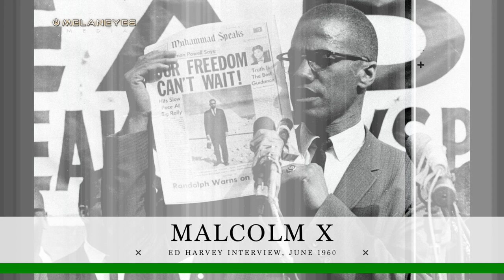MALCOLM X - Ed Harvey Interview - June, 1960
Malcolm X Interview 1960, Ed Harvey Show
Malcolm X was born Malcolm Little on May 19, 1925 in Omaha, Nebraska. His mother, Louise Norton Little, was a homemaker occupied with the family’s eight children. His father, Earl Little, was an outspoken Baptist minister and avid supporter of Black Nationalist leader Marcus Garvey. Earl’s civil rights activism prompted death threats from the white supremacist organization Black Legion, forcing the family to relocate twice before Malcolm’s fourth birthday.

Melaneyes Media is an independent film company based in San Antonio, TX. We are committed to providing knowledge-based Black cultural films, projects and products relevant to the African Diaspora.

Melaneyes ( mĕl′ə-nīz )

Is a play on the term “melanize” which means to blacken, or to infuse with melanin. Melanin is the chemical substance that gives dark people our skin pigmentation.

We altered the spelling to include “eyes” because we are a film company and ultimately what we create is of a visual nature. As human beings, 70% of our sensory receptors are in our eyes so visual content affects us in a way that shapes our world view and touches our emotions.

 We want to infuse your eyes with melanin (metaphorically) meaning, to blacken your vision so that you look at the world  from a Black perspective as opposed to a Eurocentric view of the the world; especially as it relates to history.